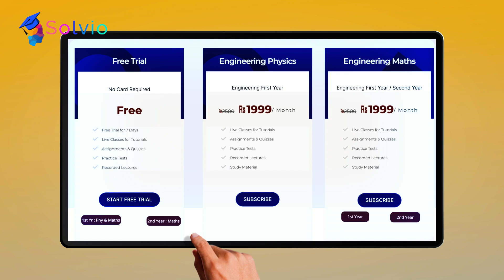Unlock Your Potential with Solvio Edu Solutions | Online Courses for Every Goal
Discover Solvio Edu Solutions, the premier online platform offering a wide range of courses to help you achieve your educational and professional goals. Whether you're looking to enhance your skills, change your career, or explore a new hobby, Solvio Edu Solutions has the perfect course for you.

🎥 About APE Media 🎬

Unlock the power of visual storytelling with APE Media, your go-to destination for cutting-edge video production.